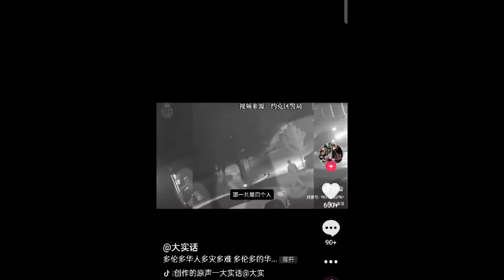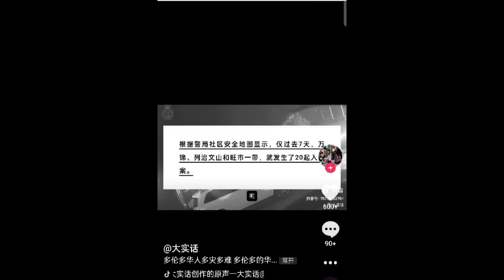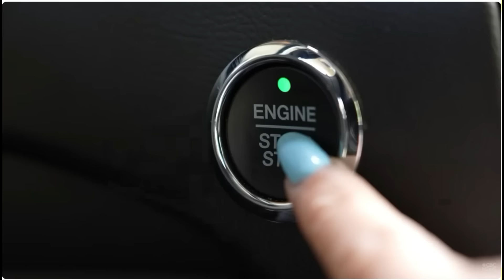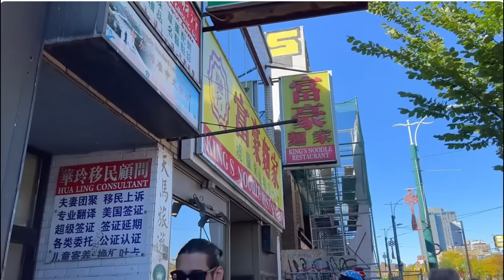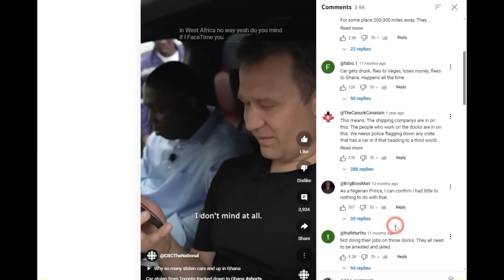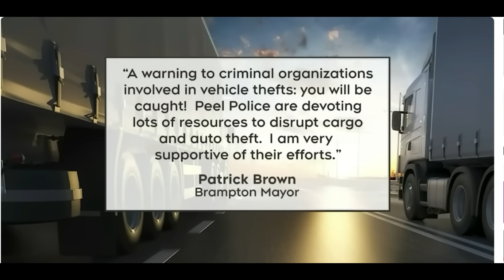Канадад юм бүхэн амар тайван хулгай зэлгийгүй сайхан газар гэж бодож болохгүй гэдгийг...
Канадын Шөнийн түгшүүр Машины хулгай
Холбоотой ФБ хаяг: